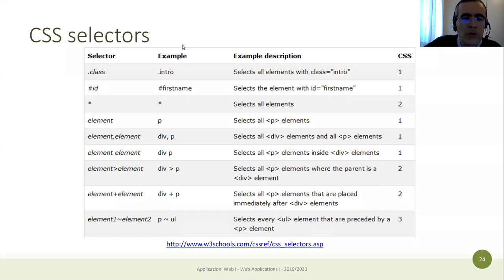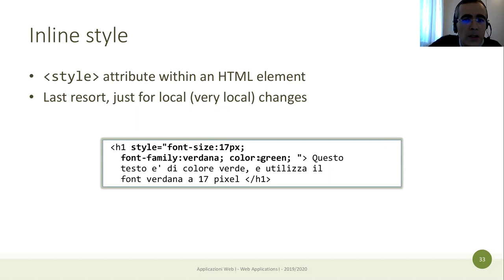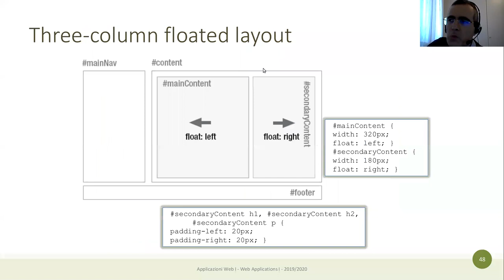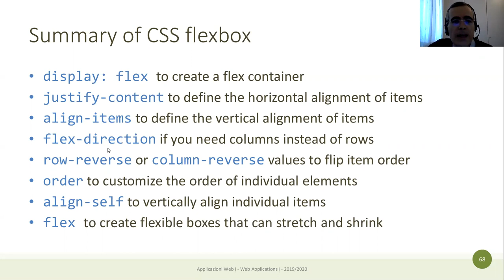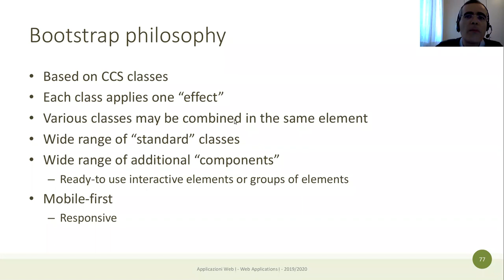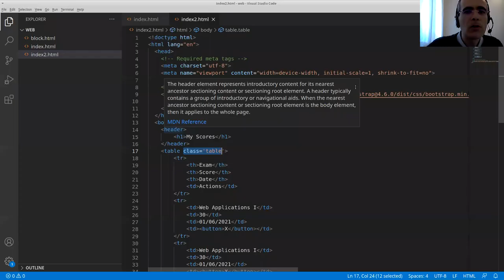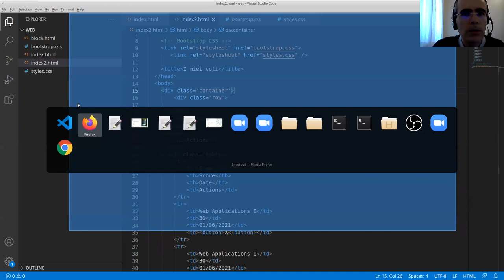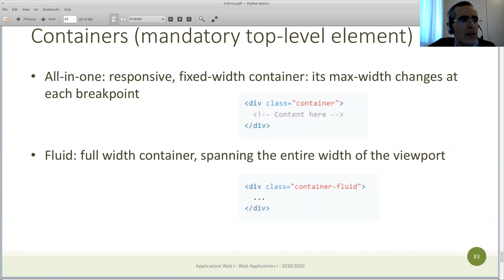AW1-2021-L10: CSS, responsive layout, bootstrap